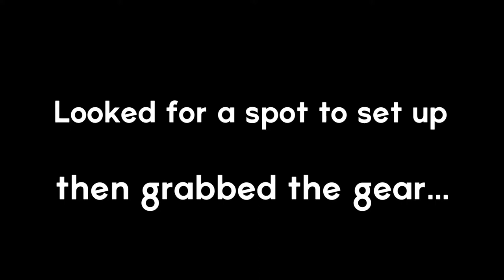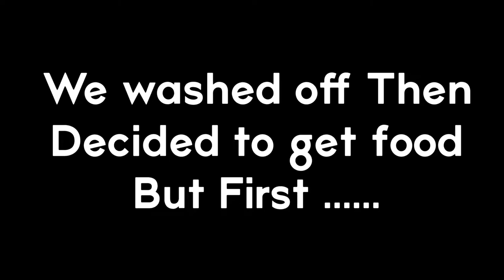TeVlog Series EP. 5 Santa Cruz (Behind the Scenes)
Day trip to Santa Cruz with my brothers. Lots of laughs. We got a great workout in, but most importantly we had a good time! Watch the whole thing !

Song: Get High .ft Neal Sosa